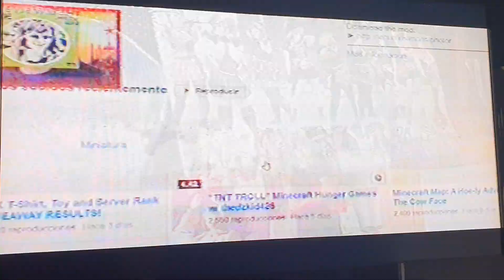VHS - SP Mode to LP Mode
It's the another way around.